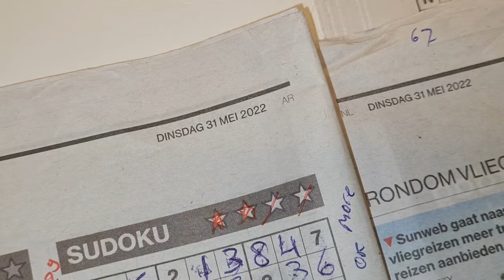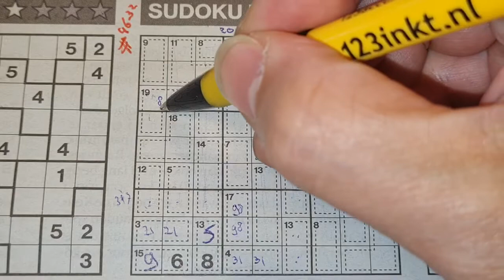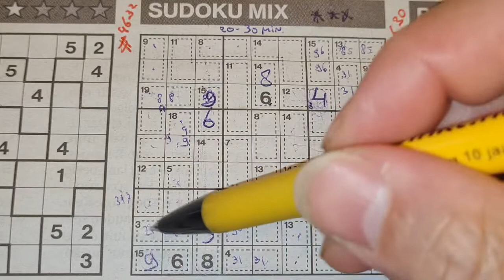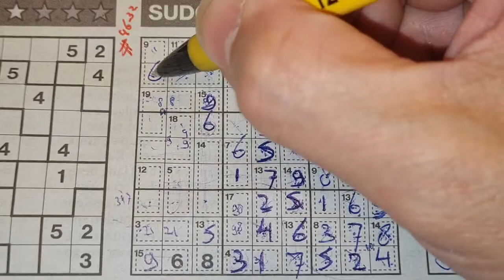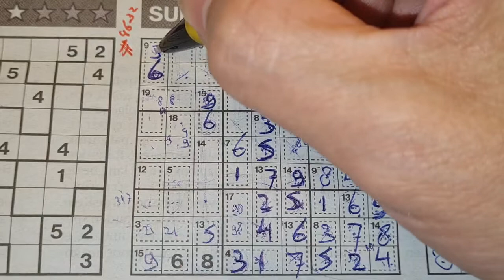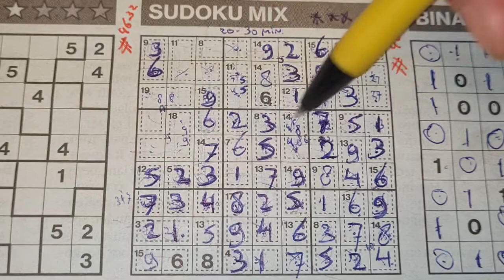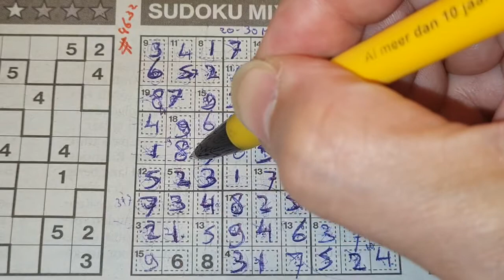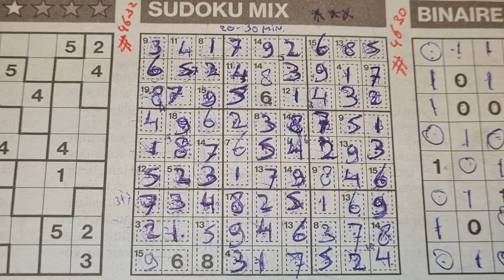Tuesday. Bonus Extra edition. (#4632) Killer Sudoku puzzle. 05-31-2022 Extra part 5 of 5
" How to solve a killer sudoku "

Enjoy the Killer Sudoku puzzle (Tuesday 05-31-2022 edition)